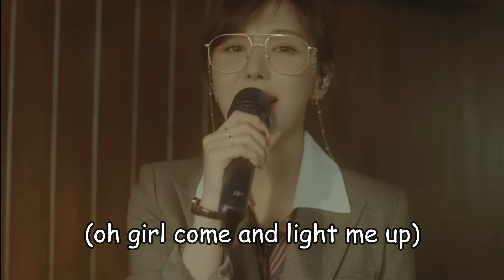wendy's (girl) 'light me up' evolution (2016 - 2024)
a compilation of her changing the lyrics to light me up because i find it incredibly endearing!